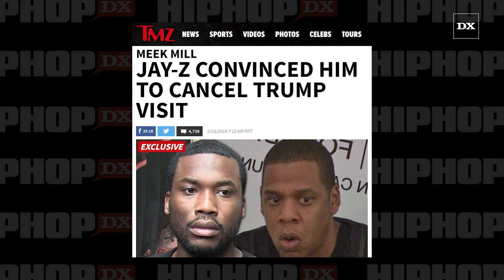Jay-Z Convinces Meek Mill To Cancel White House Trip With Donald Trump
Meek Mill will no longer be attending a White House summit on prison reform on Friday (May 18), according to TMZ.

Donald Trump is scheduled to deliver remarks at the summit, and Meek felt that appearing alongside the president could distract from his message of bringing positive change to the criminal justice system.